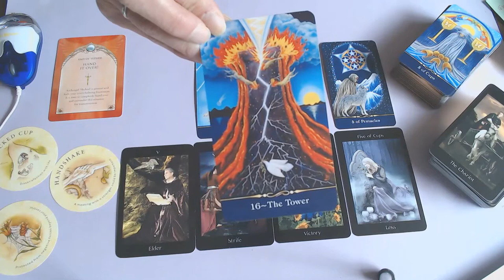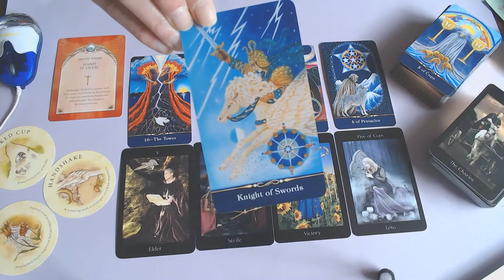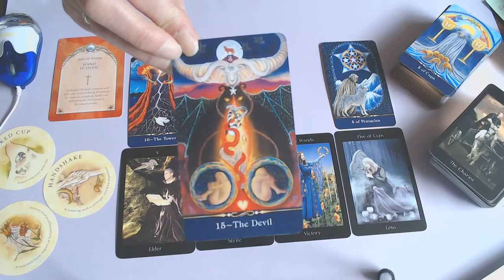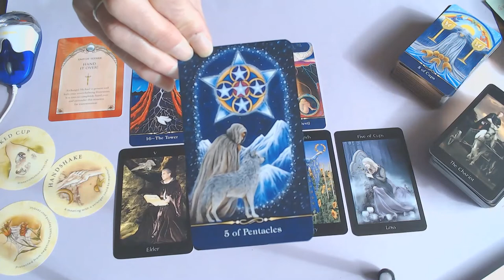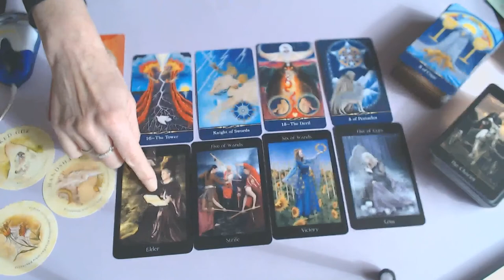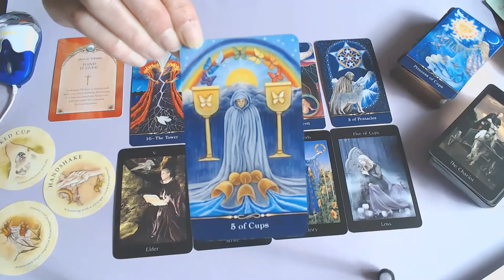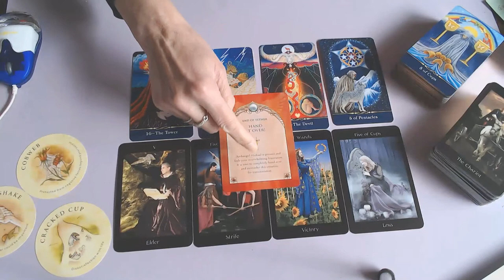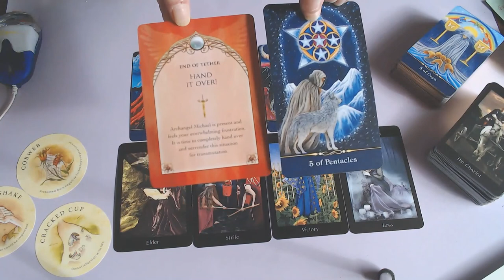ARIES WEEKLY 19TH TILL 25TH OCTOBER 2020/ YOU MIGHT BE A THE END OF YOUR THETHER! VICTORY IS HERE!